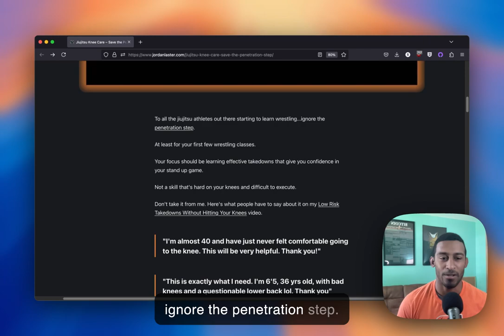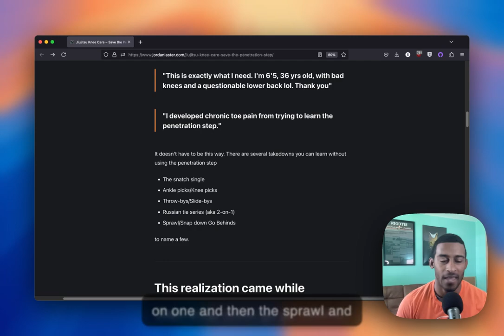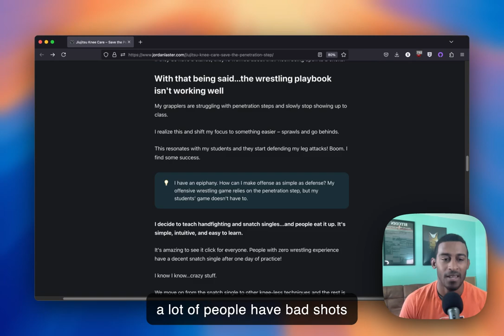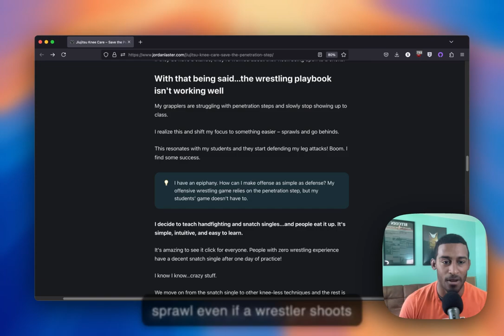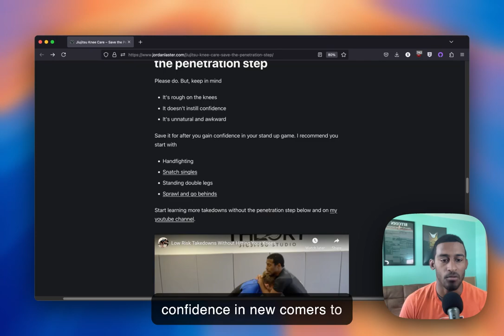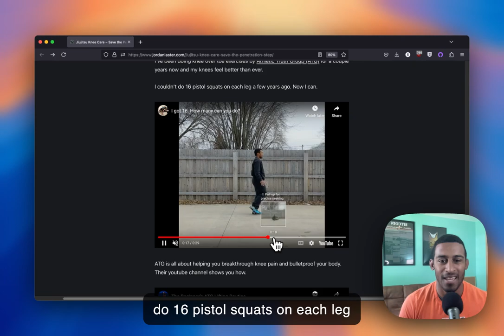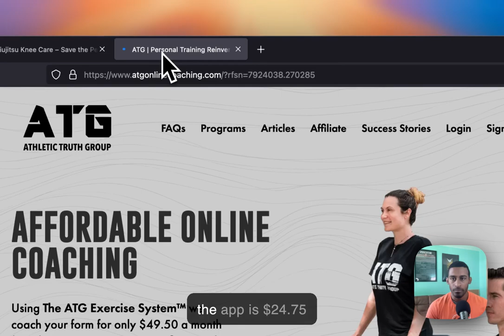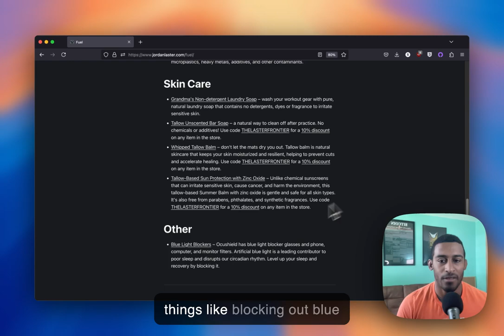Jiujitsu Knee Care – Save the Penetration Step for Later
To all the jiujitsu athletes out there starting to learn wrestling...ignore the penetration step. At least for your first few wrestling classes. Focus on simple, effective takedowns that don't require going to a knee to build up your confidence.

*Timestamps*
00:00:00 – Intro
00:00:20 – Penetration Step
00:00:50 – What People Are Saying
00:01:31 – My Epiphany
00:01:56 – Wrestling vs Jiujitsu
00:03:02 – Best Wrestling Skill For Jiujitsu
00:04:29 – Offensive Skills
00:05:49 – Recap
00:06:26 – Resources for Learning
00:07:25 – Resources For Your Achy Knees
00:08:24 – Jiujitsu Lifting Program
00:09:45 – Get My Articles In Your Inbox
00:10:03 – Fuel for your Jiujitsu Journey

*Email List (Unsubscribe Anytime)*

*Find My Instructionals Below*

📌 No Penetration Step No Problem: Low Risk Takedowns Without Hitting Your Knees

*Improve Your Game Off The Mat*